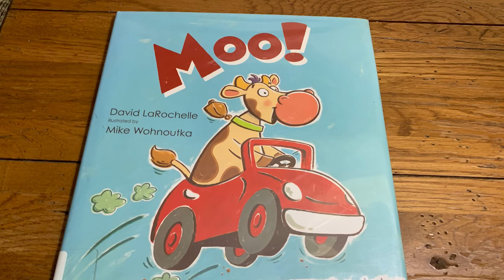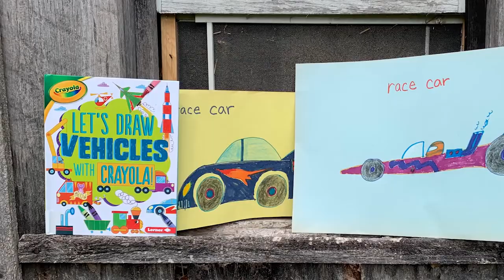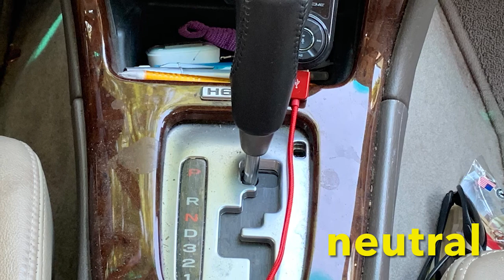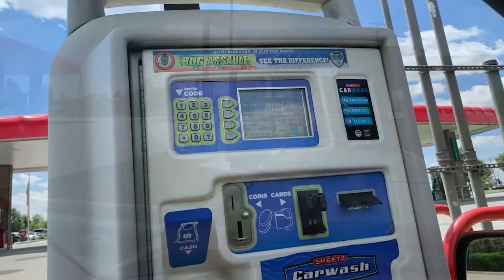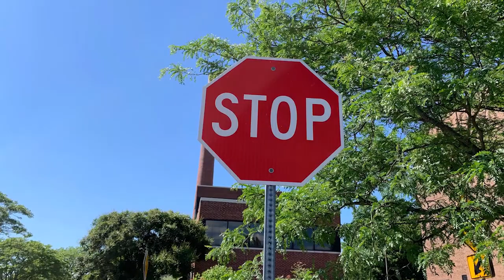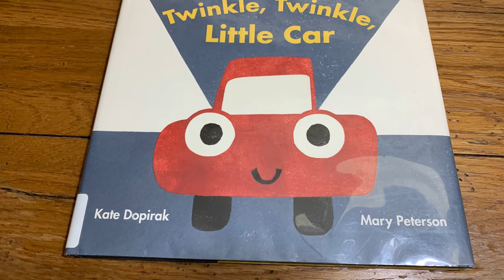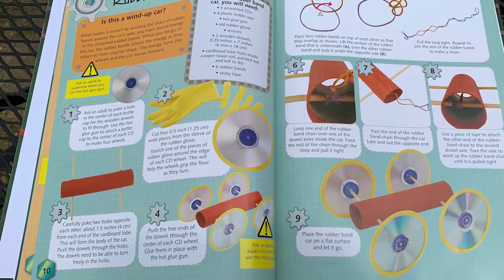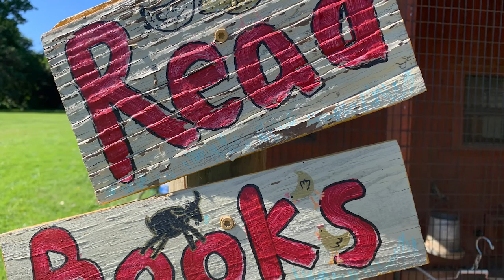Goats in a Car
Join Ms. Erin and her silly little goats as they learn about cars and go for a drive. Vroom! Vroom!